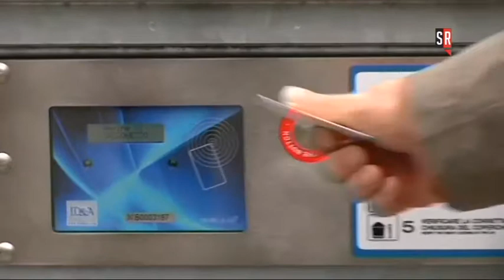Siena Risponde - 31 gennaio 2018 - Seconda parte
Gli ospiti studio sono Roberto Paolini, presidente, e Giuseppe Tabani, direttore tecnico, di Sei Toscana.